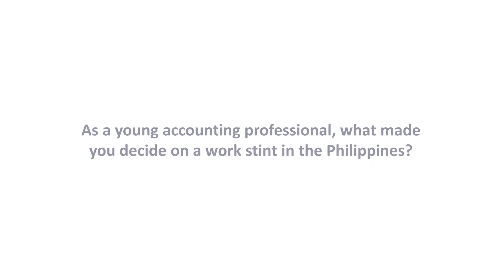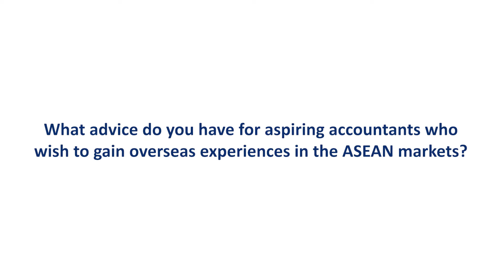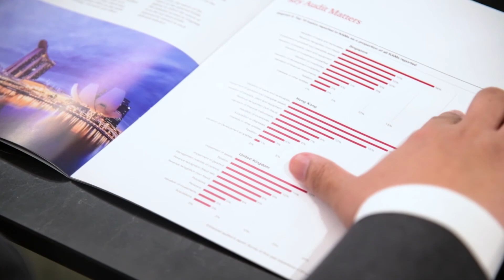Interview with Eric Yeo, CA (Singapore)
Senior Manager, Financial Service Assurance, PwC Singapore